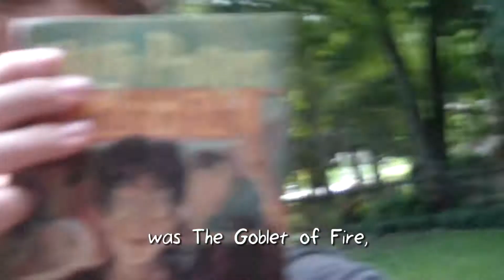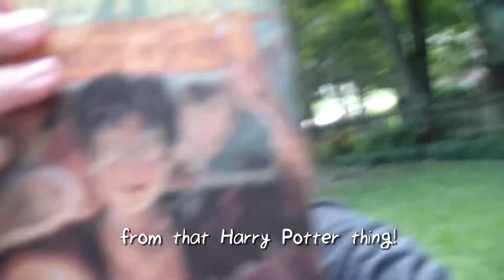Just Two Kids 3: The Squeakquel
Pab-z MC and Weefo MC have done it again! In this third installment, they show that they are just as funny and creative and they were in the first two!